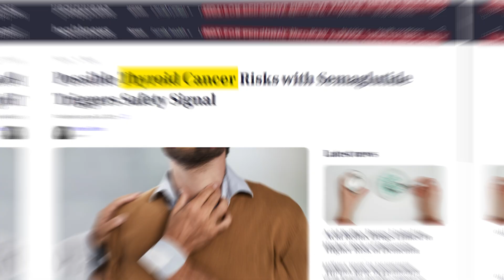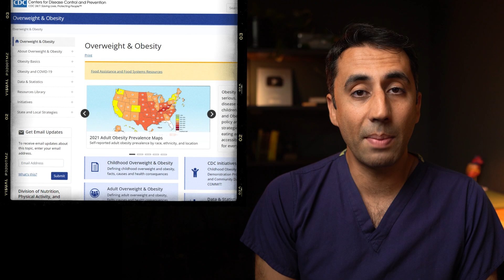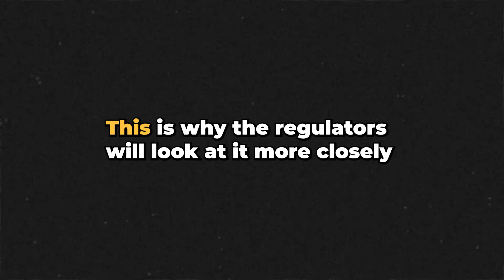Doctor Debunks Ozempic and Wegovy Weight loss Myths (Evidence-Based)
I work as a family doctor in London and in this video, we go through some of the common Ozempic and Wegovy weight loss myths circulating online. I will use evidence to answer some of your burning questions.

1) Can Ozempic / Wegovy cause thyroid cancer?

Some rodent studies have in the past shown a link between thyroid cancer and semaglutice in ozempic and wegoy. More recently this french study found  that people using GLP-1 receptor agonists for one to three years may have an increased risk of all types of thyroid cancers.
The European Medicines Agency (EMA) is currently investigating a link between these two as we speak.

2) Do you need to take Ozempic / Wegovy forever?
Wegovy and Ozempic are long-term weight loss treatments, but generally speaking, you won’t be taking them for life.

3) Is it easy to lose weight with ozempic / wegovy? Can you lose weight with no effort on ozempic?
As the drugs work reducing your appetite and not reducing fat on your body, you still need to get a healthy level of exercise and eat a healthy diet. Ozempic and Wegovy will help you to stick to a low-calorie diet as it reduces your appetite, helping to decrease cravings and giving you a feeling of fullness for longer.

4) Is Ozempic and Wegovy only for diabetics?
OZEMPIC is the name of the medication Semaglutide which has been used solely by diabetics to help lower their blood sugar with the plus of beneficial weight loss. WEGOVY  has had the go-ahead to be used for overweight adults but is  still the same drug.

5) What are the side effects of Ozempic and Wegovy? Does it make you feel terrible?
The most common side effects are NAUSEA and VOMITING, but it doesn’t mean that you will have them. It is good to remember that all medicines come with a possible side effect list. In the case of Wegovy, the possible and most commons side effects are: nausea, diarrhoea, vomiting, constipation, stomach (abdomen) pain, headache, tiredness (fatigue), upset stomach, dizziness, feeling bloated, belching, gas, stomach flu, heartburn, and runny nose or sore throat.

6) Do you gain weight after stop taking ozempic/wegovy?
When you stop semaglutide, your appetite and levels of fullness are likely to return. So, if you want to avoid possible weight regain, frequent exercise and a healthy diet are a must.

7) Can anyone use ozempic and wegovy?
Wegovy/ is only recommended for people with a (BMI) of 30 or higher or for those with a BMI of 27 or higher who also have weight-related health conditions such as high BP, choelsterol or prediabetes/diabetes.

8) Do you feel hungry with ozempic and wegovy?
Mmm…  As I just mentioned, Wegovy makes you feel fuller for longer. So, if you compared your eating habits before Wegovy, it can feel like you’re not hungry at all – big cravings or trigger favourites will decrease, but it isn’t true that you won't want to eat.

9) What is ozempic and wegovy face? Can anyone get it?
People taking Ozempic have reported these Unusual symptoms:
- A hollowed-out appearance on their face
- More wrinkles and lines across, making them look older
- Loose and saggy skin

The quicker u lose the weight the more pronounced it can look.